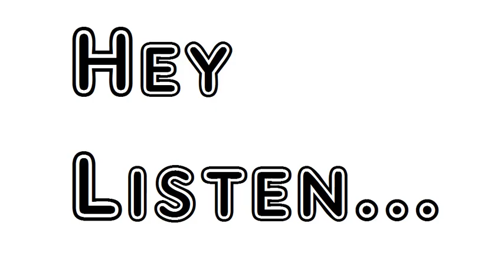Poem A Nursery Darling Lewis Carroll